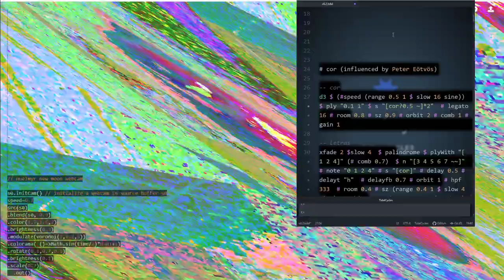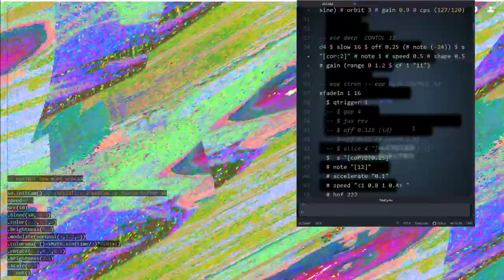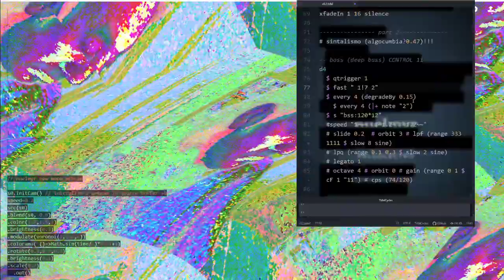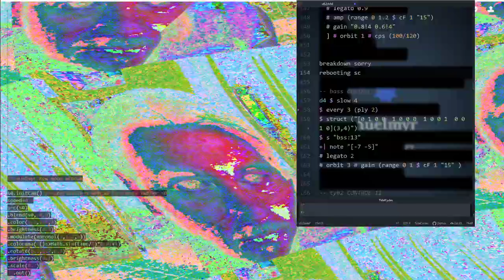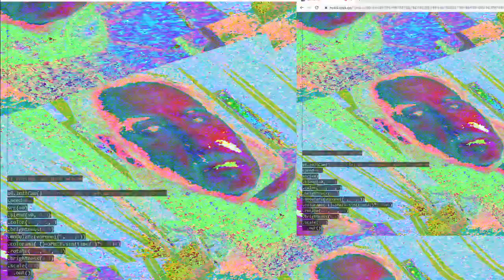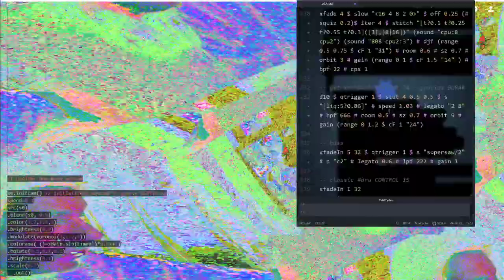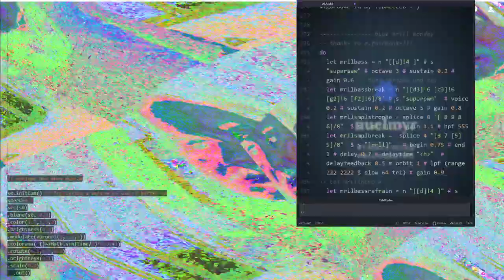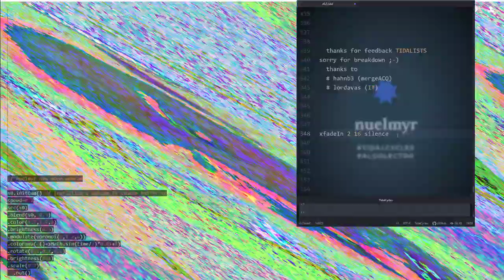New Moon Stream 2020 - nuelmyr - 2020-08-18 17:40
New Moon Stream 2020 live performance by nuelmyr from Frankfurt/Germany